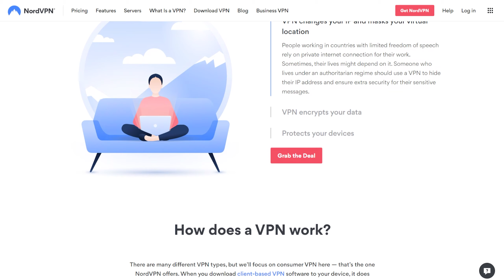The Future of Star Citizen Persistence - Hangars, Habs & Bases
00:00 - The Future of Star Citizen Persistence
01:30 - Star Citizen Hangars & Habs
12:00 - Player Bases
17:00 - What Do You Think?